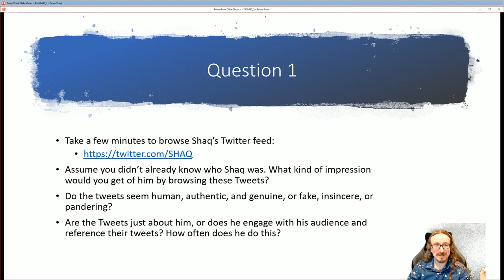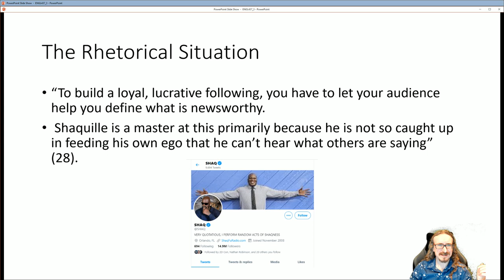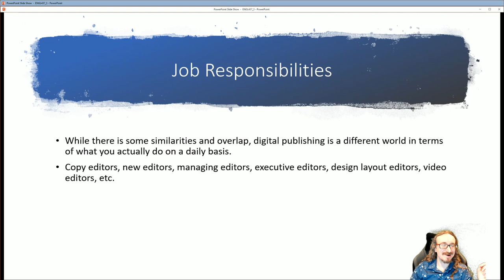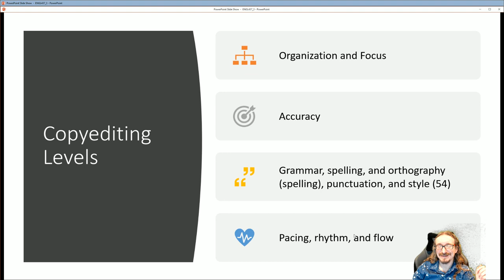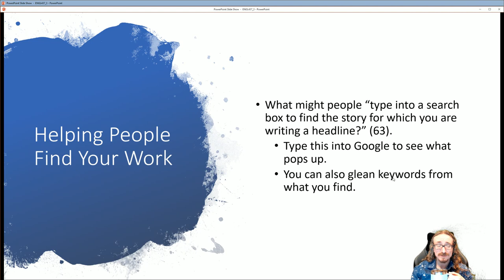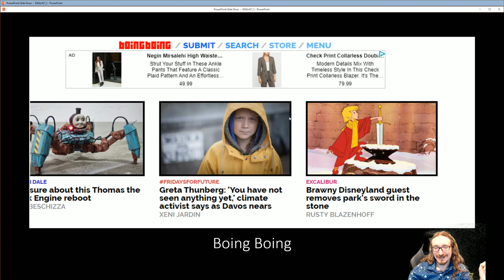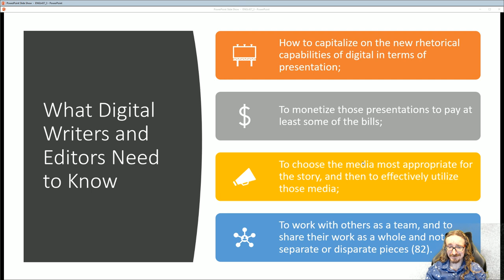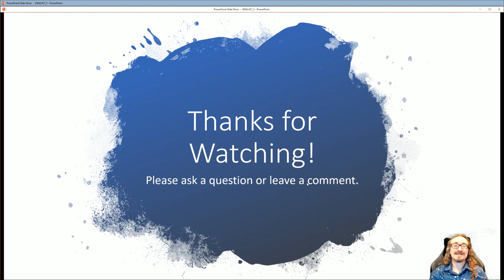ENGL 437/537: Being and Editing the Digital Media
Covers "Be the Media" and "Editing for Digital Media Strategies."